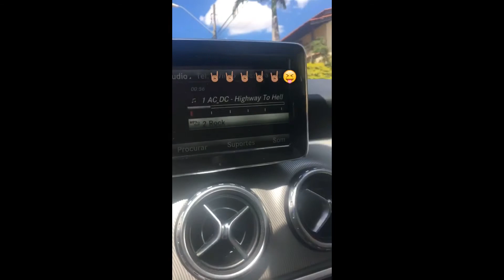SNAPGRAM DO PEDRO ANDRADE 28/03/2017